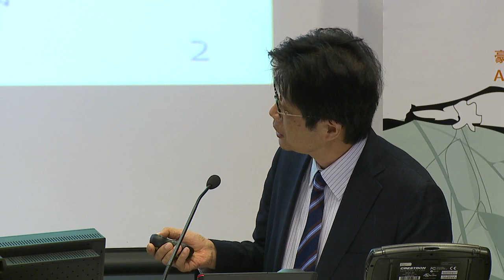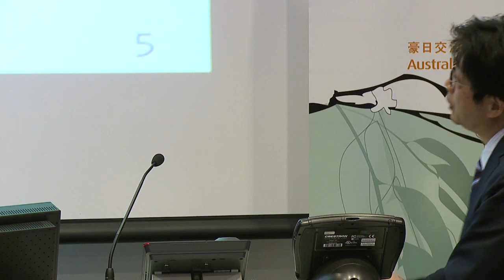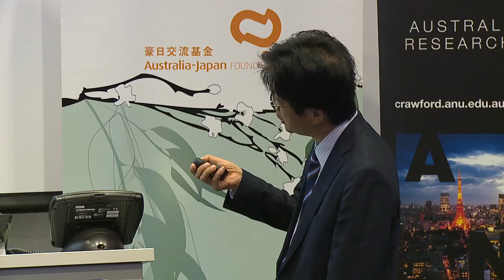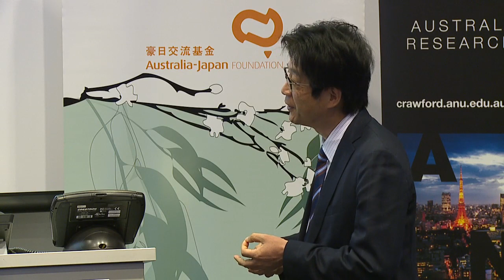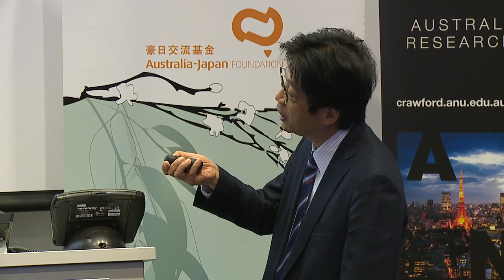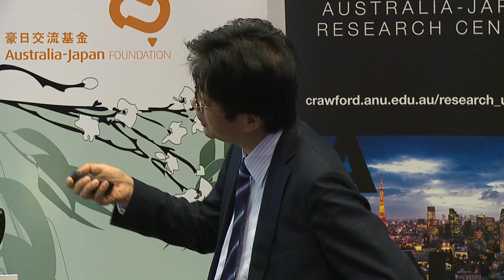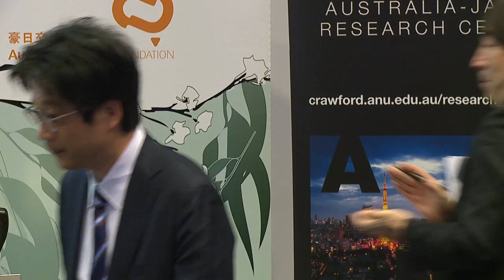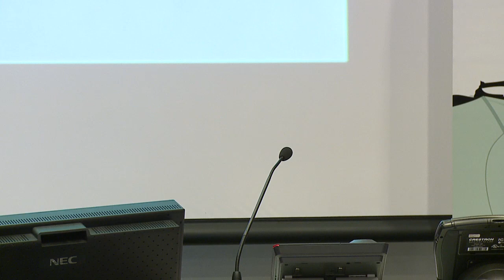Will Abenomics work?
The Japan Update is presented by the Australia-Japan Research Centre, Crawford School of Public Policy and the Japan Institute at The Australian National University, and is supported by the Australian Government through the Australia-Japan Foundation which is part of the Department of Foreign Affairs and Trade.

Professor Tsutomu Watanabe Department of Economics, University of Tokyo

Professor Warwick McKibbin Crawford School of Public Policy, ANU
Chaired by Professor Ippei Fujiwara Co-Director, Australia-Japan Research Centre, ANU and Keio University